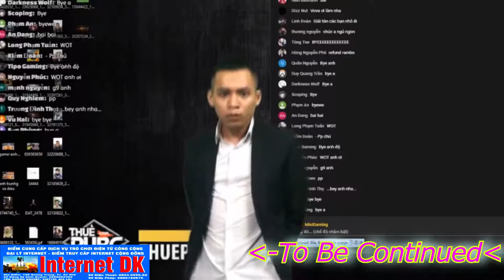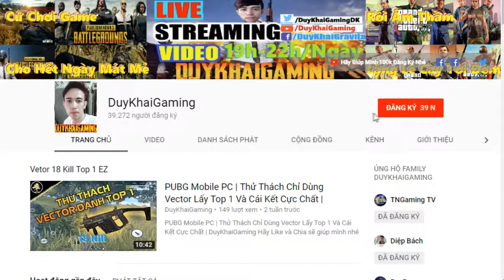PUBG Mobile | Clear Pecado Quá Gắt Và Cái Kết Thánh Groza Liệu Có Hack Wall | Duy Khải Gaming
Hãy Ủng Hộ Mình địa chỉ Internet DK Gaming:
195 Quang Trung,TX.An Khê,T.GiaLai,TP.Pleiku
► Cấu hình máy của mình :
●Mouse : MSI DSB1 DPI 900
●Keyboard : Eblue EKM 768
●Headphone : Dareu VH350s
●Webcam :Webcam  A4Tech 1080p , Logitech B525 HD 720P